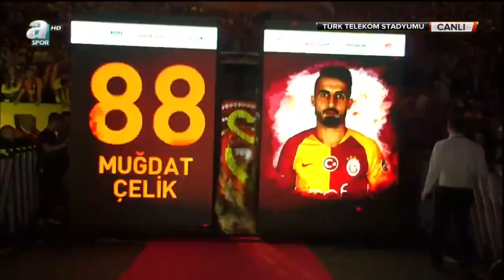ŞAMPİYONLUK KUTLAMALARI TARAFTARDAN MÜSLÜM GÜRSES UNUTAMADIM - FENER AĞLAMA - LUYİNDAMA BOSS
MÜKEMMEL BİR ŞAMPİYONLUK GECESİ YAŞANDI MUĞDAT ÇELİK MÜSLÜM GÜRSESDEN NE YAPTIMSA UNUTAMADIM LA ÇIKTI TARAFTAR COŞTU HASAN ŞAŞ ALÇAKLARA KAR YAĞIYOR VE BELHANDA DA FENER AĞLAMA ŞARKISIYLA ÇIKTI